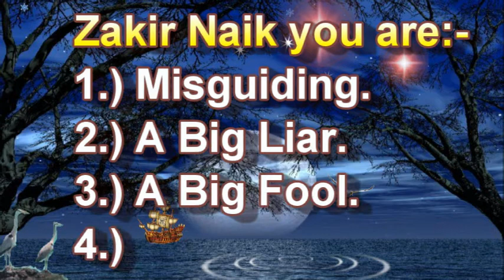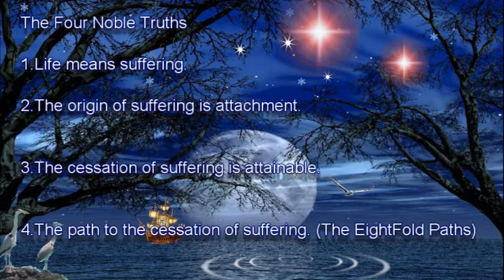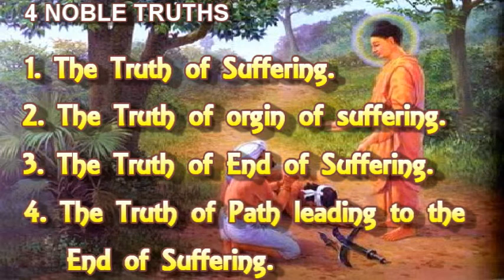Girl Explains Noble Truths to Zakir Naik